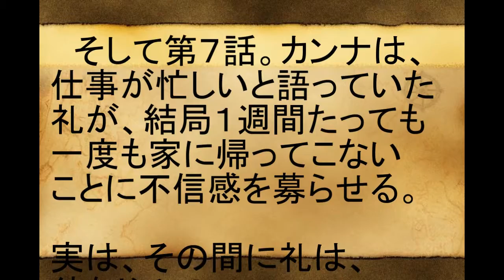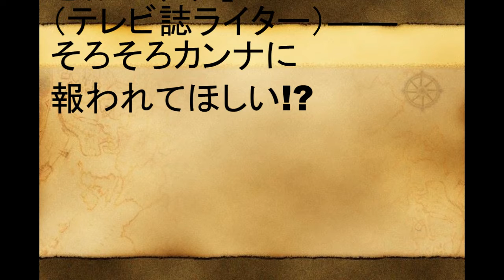【カンナさーん】不遇すぎる展開に視聴者も限界!?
渡辺直美主演・火曜ドラマ『カンナさーん！』ファッションショー風 舞台挨拶【TBS】